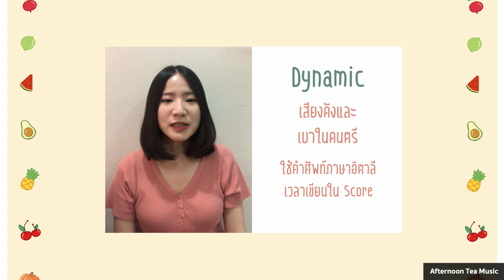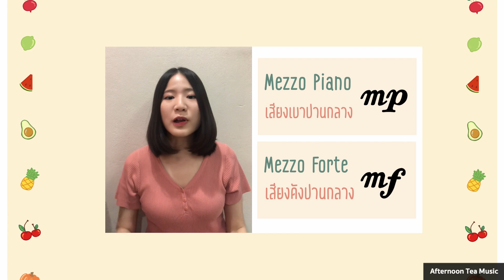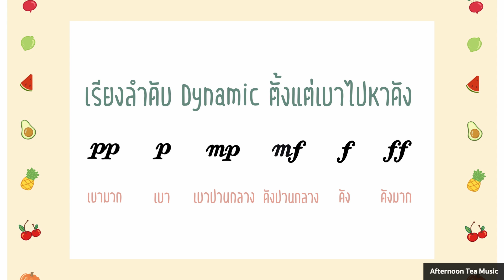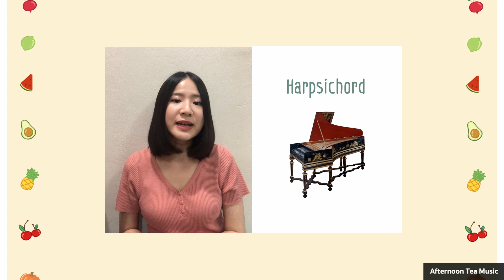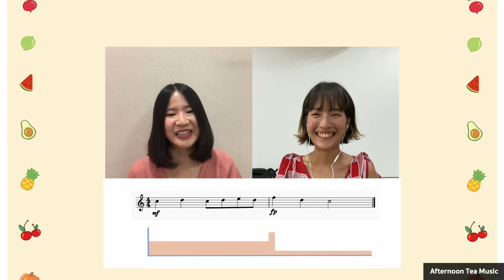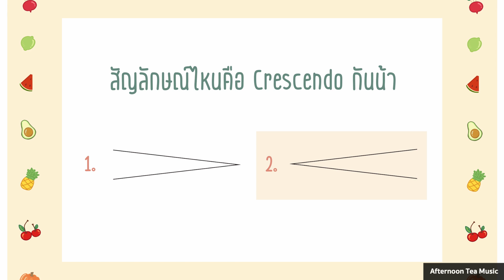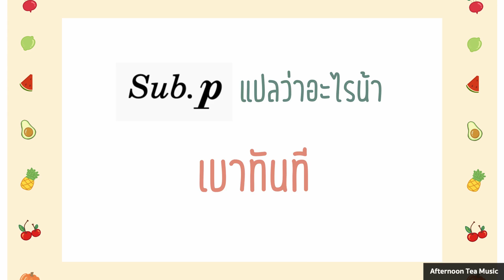Music Theory (ทฤษฎีดนตรี) Ep.17 'Snack box' : Dynamic (เครื่องหมายดัง-เบา)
วันนี้มารู้จักกับเครื่องหมายเกี่ยวกับเสียงดัง-เบาในดนตรีกันนะคะ